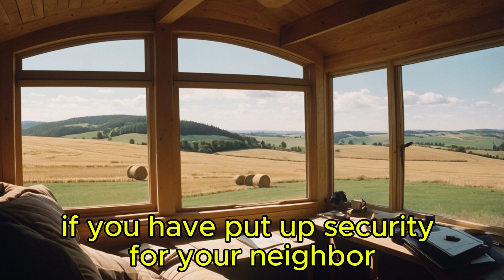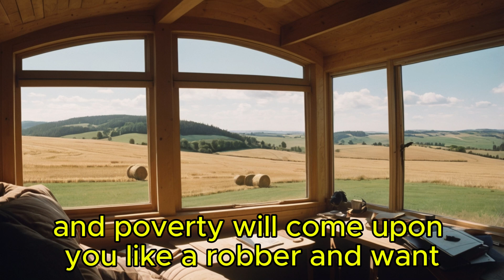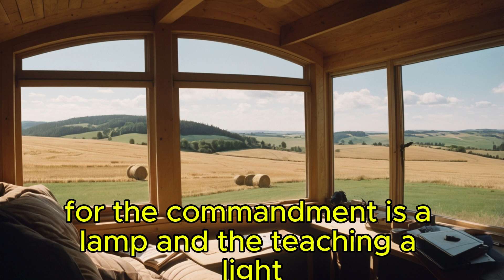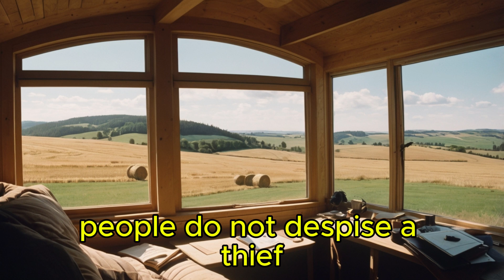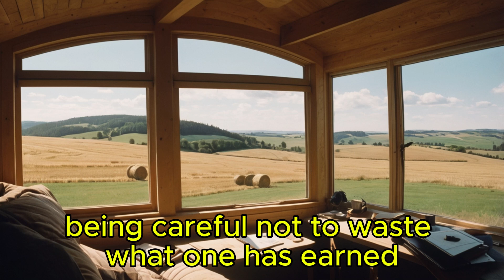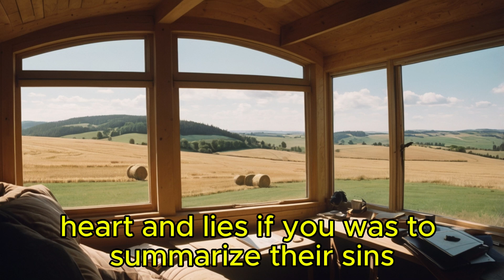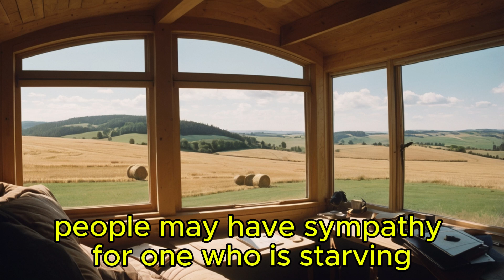Don't be lazy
the wisdom in proverb 6 audio bible and then discussing the meaning behind the verses at the end.
             timestamps
        0:00 Interdiction
        0:06 Proverbs 6
        3:40 Proverbs 6 explained